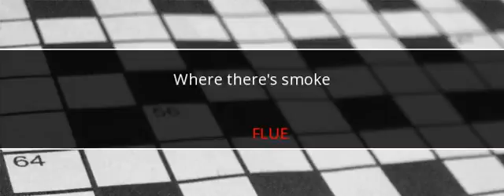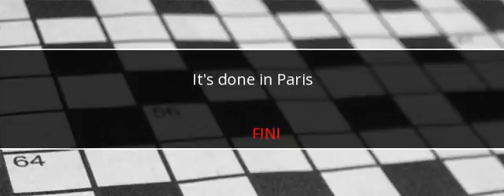LA Times Crossword Answers January 29 2017